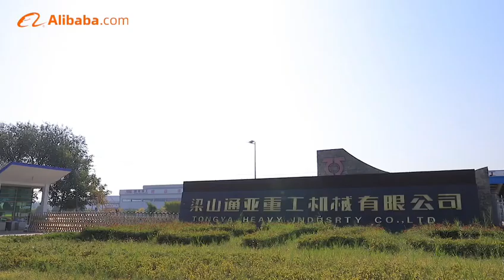SMS SHIPPING SOLUTION